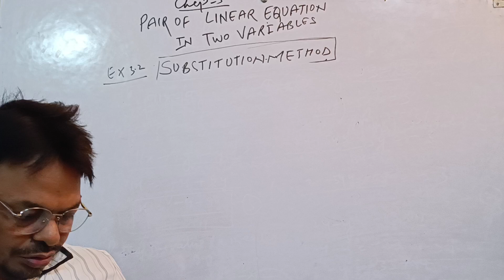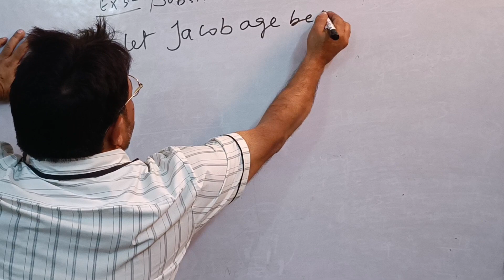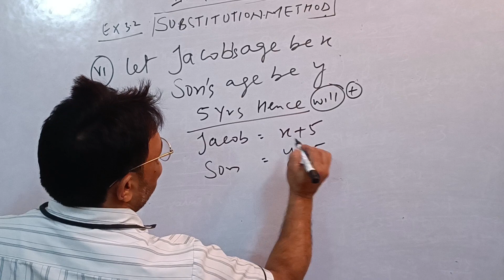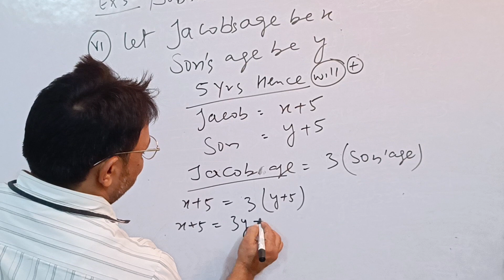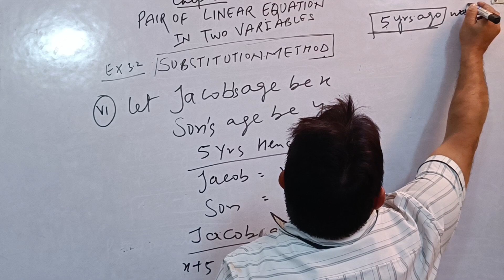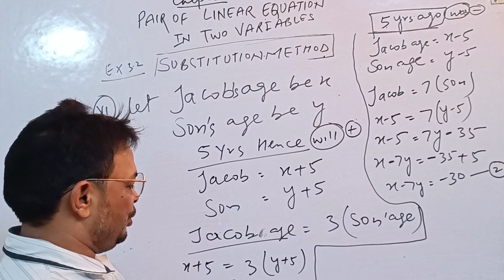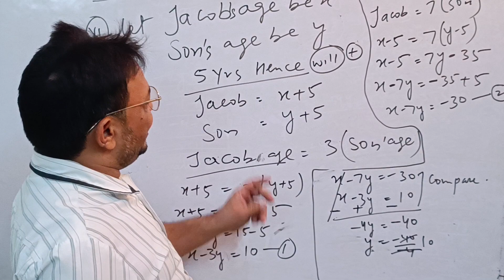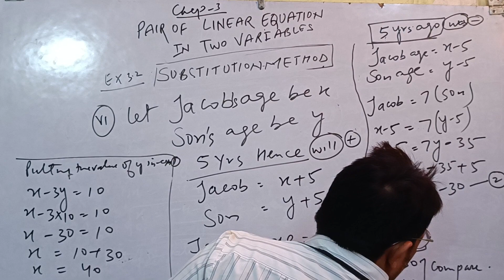Part 7: Substitution Methods | Linear Equations in two variables class 10 Chap 3 | Ex No. 3.2 Q. 6th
Substitution Methods
Substitution Methods class 10
linear equations in two variables class 10 Chap 3 Ex. No. 3.2 Q. 6
Pair of linear equations in two variables Ex. 3.2 Question 6
linear equations in two variables in Substitution Methods
linear equations in two variables in Substitution Methods class 10
linear equations in two variables in Substitution Methods class 10 chapter 3
Pair of linear equations in two variables Ex. 3.2
linear equations in two variables class 10 Chap 3 Ex. No. 3.2 Q. 6th
linear equations in two variables class 10 Chap 3 Question No. 6th
linear equations in two variables class 10 Chap 3 in details
Substitution Method Ex No. 3.2
Pair of linear equations in two variables class 10 Chap 3
Substitution Method
Substitution Method class 10
Substitution Method class 10 chap 3
Substitution Method 3.2 class 10
Chapter 3 Pair of linear equations in two variables class 10
Pair of linear equations in two variables 3.2
Substitution Method in maths
Substitution Method in maths class 10
class 10 Substitution Method
class 10 Substitution Method chapter 3
class 10th
class 10
class 10 maths chapter 3 ex no. 3.2
Substitution Methods
Substitution Methods by momin sir
Substitution Method by rajan sir
Substitution Method by rajan sharma
lal chand education institute
cbse class 10 ncrt math
Ex No. 3.2 Q. 6